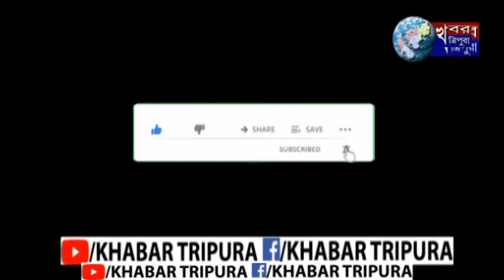এবার নেশা বিরোধী অভিযানে মাঠে নামল ক্লাব ফোরাম।